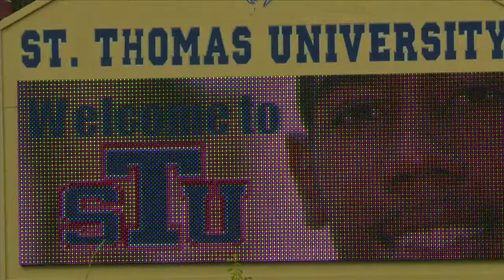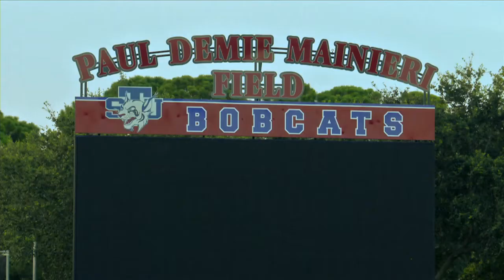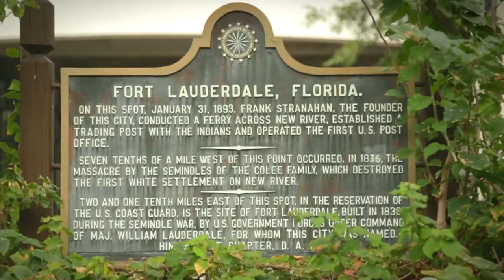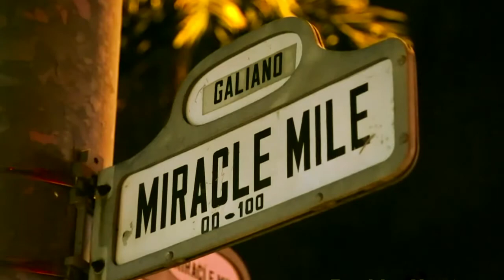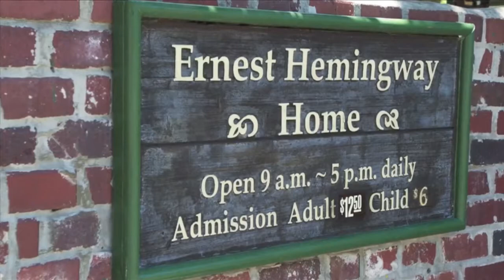TLA 2014 Final 240914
Junior Program for international teenagers in sunny Ft. Lauderdale Florida at TLA-The Language Academy

Learn English this summer on the Campus of St Thomas University in North Miami